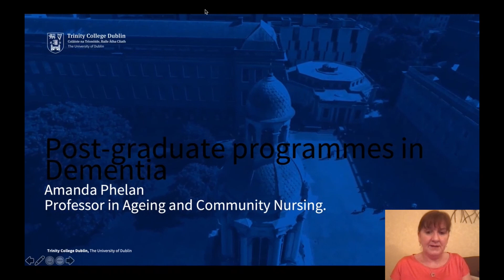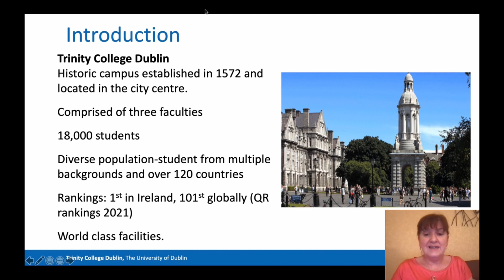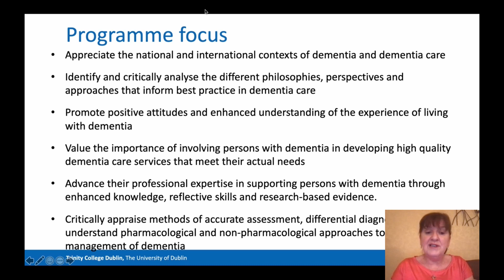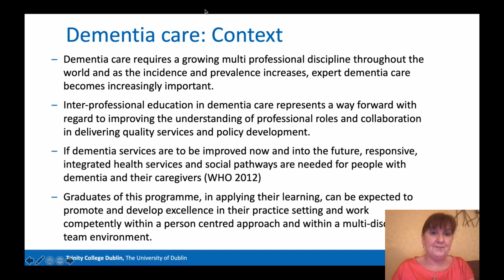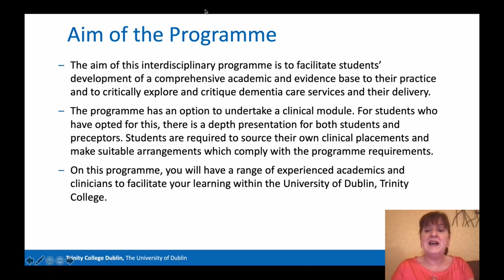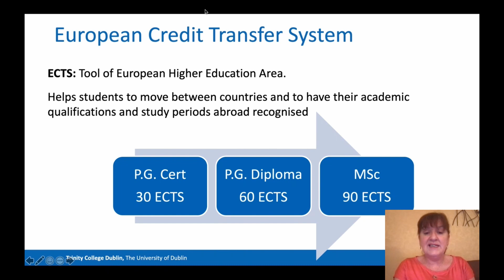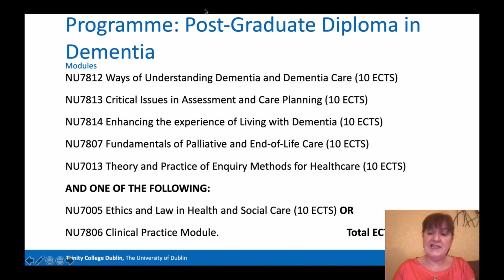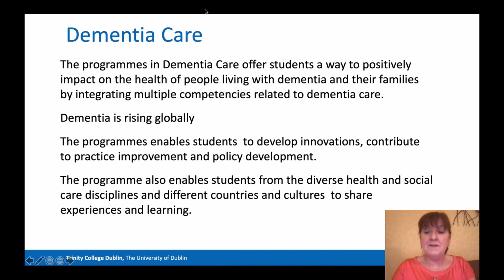Study Dementia (M.Sc.) at Trinity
An introduction to TCD, School of Nursing & Midwifery and the programme learning outcomes.

Also, includes information on application.